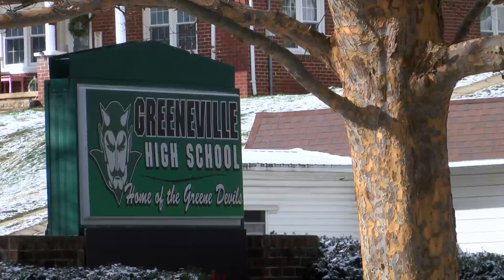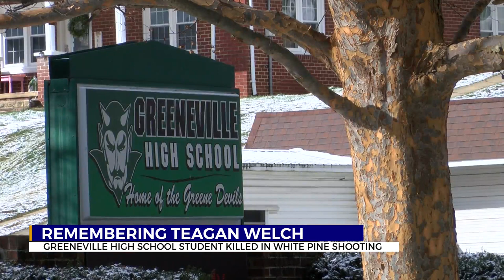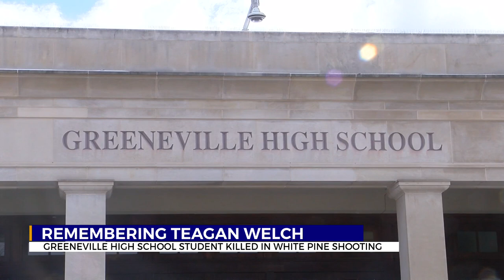Greeneville community remembers life of 16-year-old killed in White Pine shooting